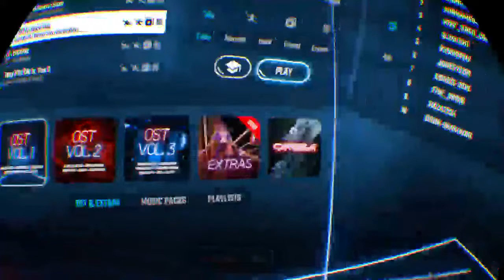First time playing VR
Hi my name is AJ  and im a gamer what you will find on this channel is Fortnite gang beast Minecraft and super hot maybe a bit of vlogs here and there have a good day/night :D